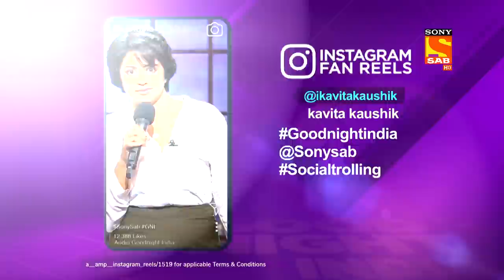Adesh Nichit With Small Talks-Good Night India-Raatwala Family Show-Ep 14-Full Episode-15 Feb 2022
Episode 14: Adesh Nichit With Small Talks
In this episode of Good Night India – Raatwala Family Show, Amit Tandon, and Jiya invite Inder Sahani and Adesh Nichit on stage. Adesh comes with small talks and takes a dig at how people talk and respond during phonic conversations. Next comes Inder Sahani, who narrates his comic incident with his father while watching hate story 2.

Show Name – Good Night India
Star Cast –  Amit Tandon, Jiya Shankar

About The Show:
Good Night India is an Indian comedy show made especially for the audience to release stress at the end of the day. The show is designed to make people laugh out loud with the hilarious jokes performed by their favorite standup comedians. It is a late-night family show where Amit Tandon and Jiya Shankar invite various standup artists to perform laughter sets for the audience.